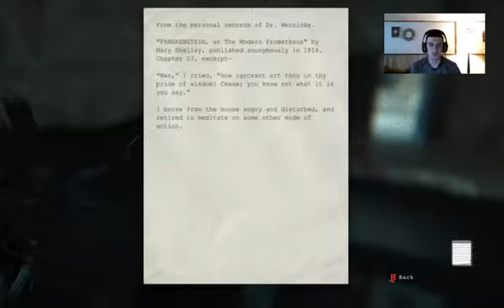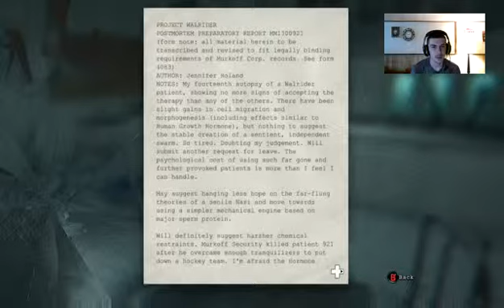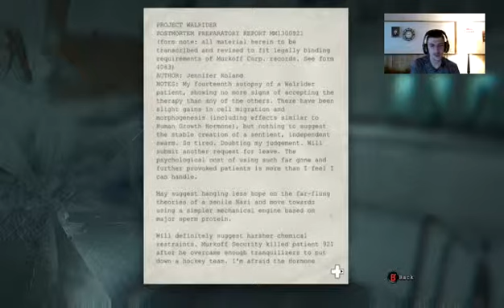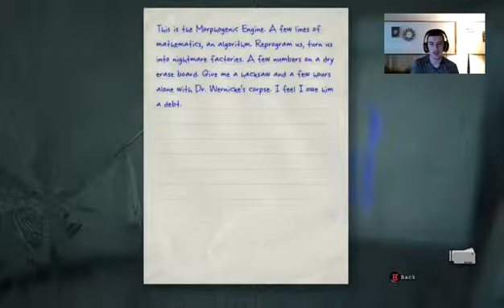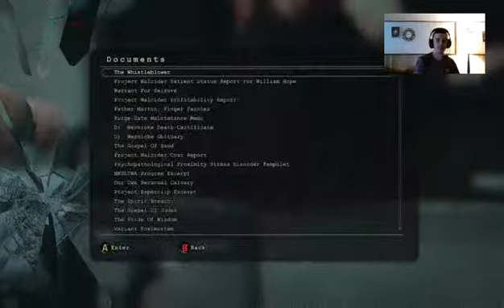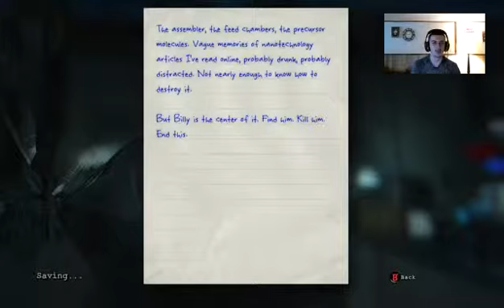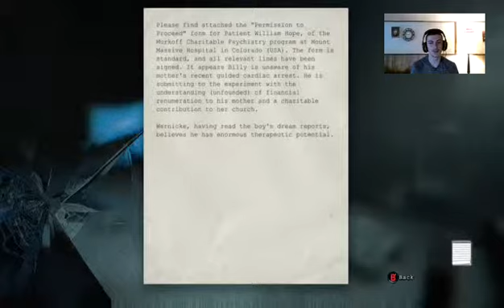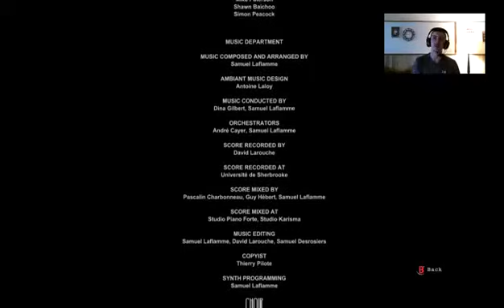Chachiwhap plays Outlast part 9 The End?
We finally have a face to face with the Walrider aka Billy Hope. Peace✌️I'm out.